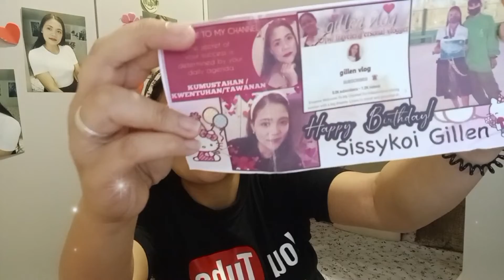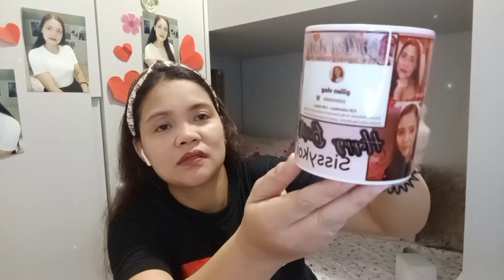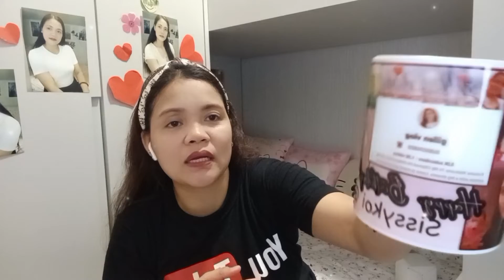UNEXPECTED BIRTHDAY GIFT FROM MY YOUTUBE FRIEND | ANG GANDA NG GIFT SUPER NAGUSTUHAN KO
I received gift 🎁 from my YouTube friend . Unexpected blessings and super Ganda Ng gift na received ko .Thank you 💗 sis Lhen dragon more blessings and God bless.